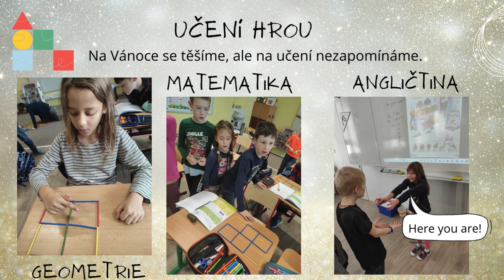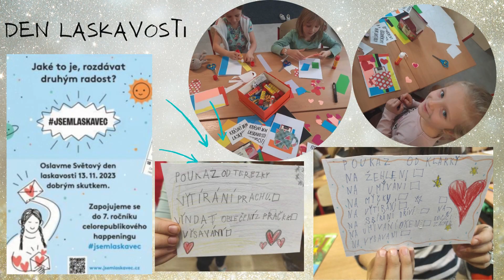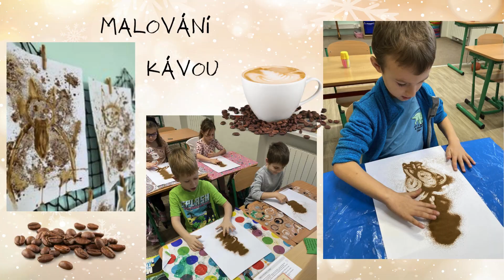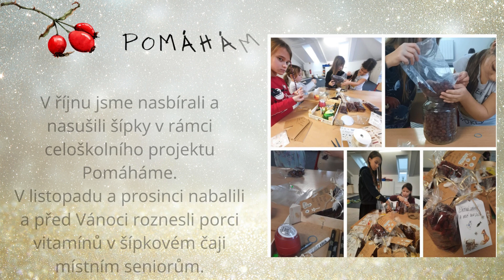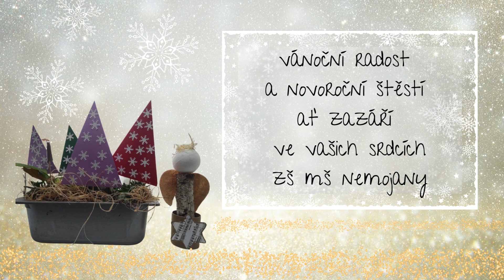ZŠ Nemojany, KRONIKA LISTOPAD, PROSINEC 2023